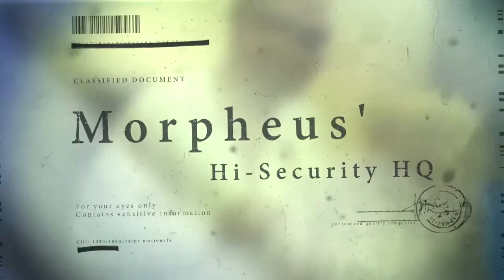Smotricom's dance v.0.0.3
crazy fuckin' video